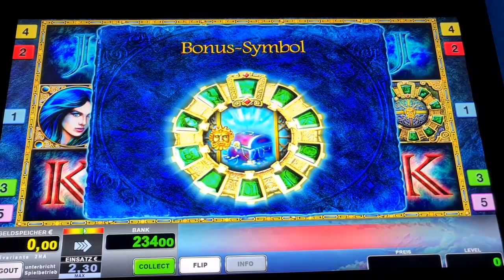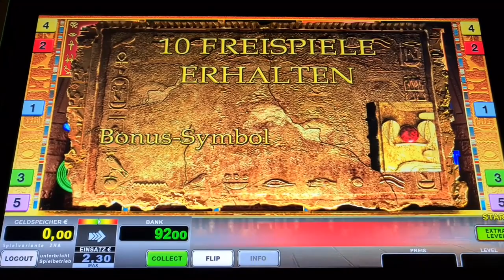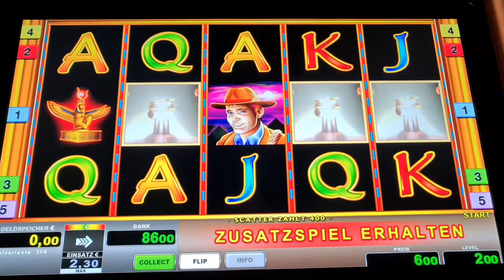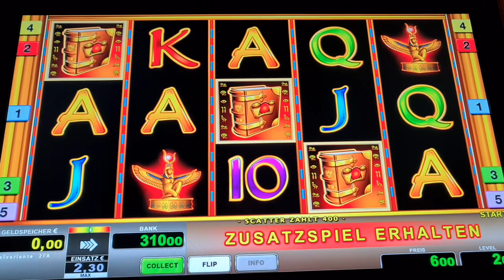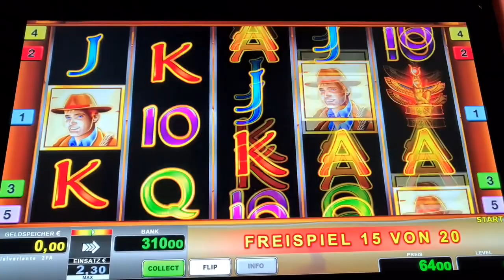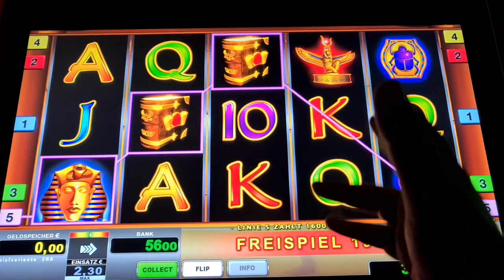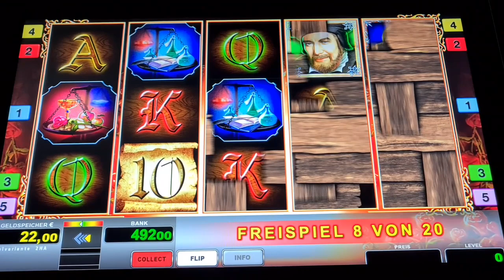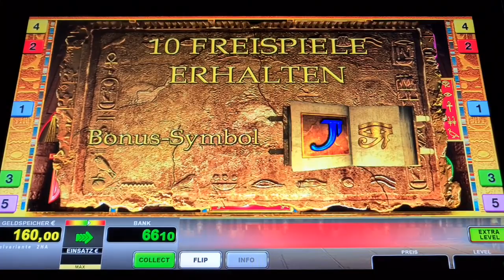Köpfe Freispiele auf 2€🔥 mit Verlängerung🔥 Book of Ra Classic🔥 Novoline Spielothek Geht ab